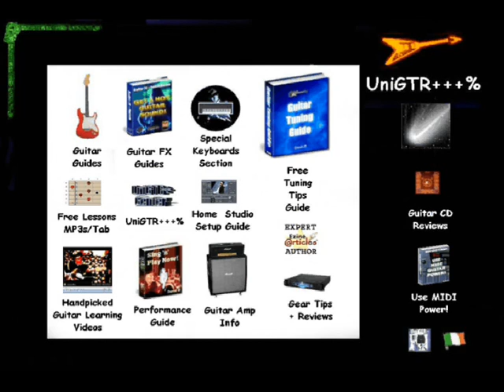Air on a 6-String - UniGTR+++%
Originally inspired by a piece from J.S. Bach,"Toccata and Fugue ", which I had often found myself playing on the guitar every now and then over the years.

I always found something magical about this 16th Century "lick", so I took it a bit further, nicked one of his other titles :), and the composition grew.

Guitar: Customized Fender Stratocaster (what's left of it, my little workhorse :).
Sans Amp
Boss DS1 Distortion
Boss DD3 Delay
Quadraverb
Hat by Gilligan

Recorded, Mixed and Mastered at Joy Studios, Switzerland / Davy_Ø

Dedicated 2 Joy + Sandie

UniGTR+++%

David Ø
Webmaster/Admin